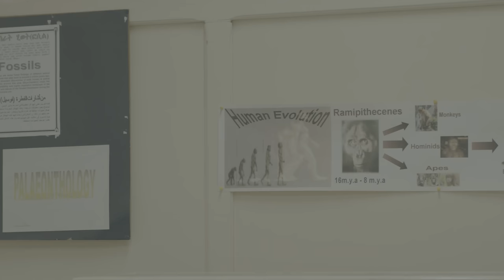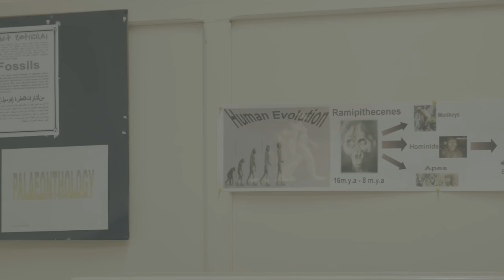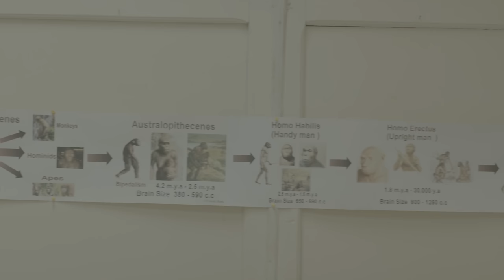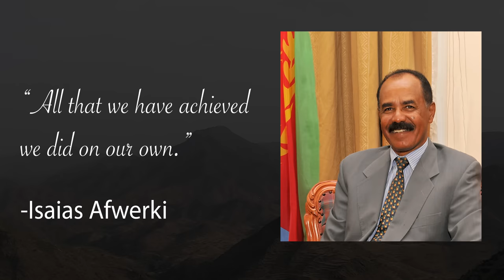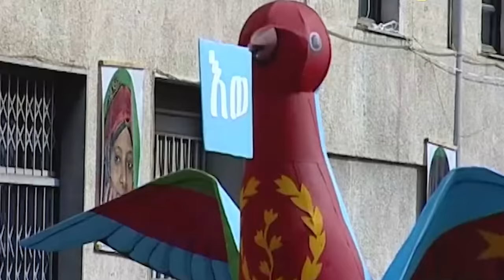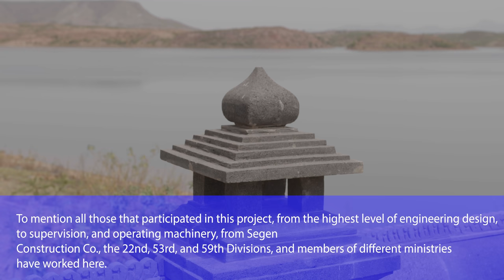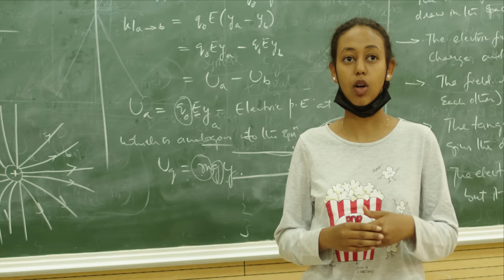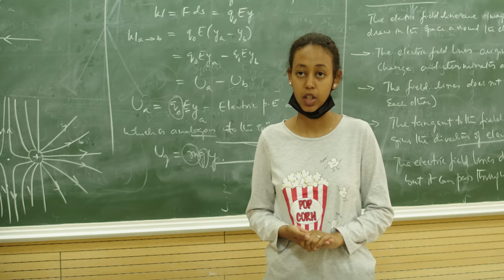ERITREA THE HIDDEN GEM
This is a video about my Families homeland Eritrea. My friends went to visit and made a documentary. Today is Martyrs day , it's a day we remember all of our Freedom Fighters. Every Eritrean has lost a family member or friend to the war that lead to the countries freedom.Thank you to my Friends Dwayne Martin and Samson Crouppen for producing this documentary.